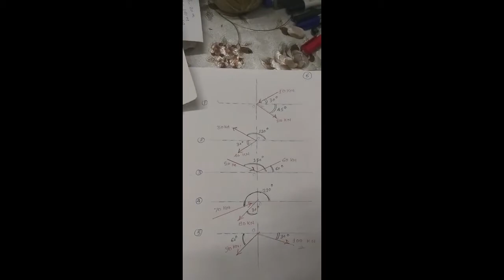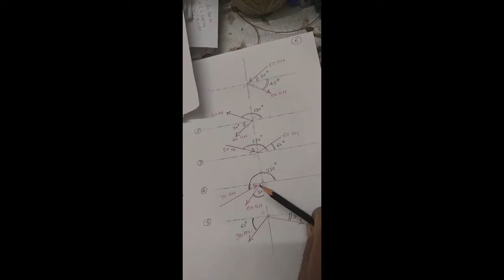Force & Resolution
Moment;Couple and Equilibrium